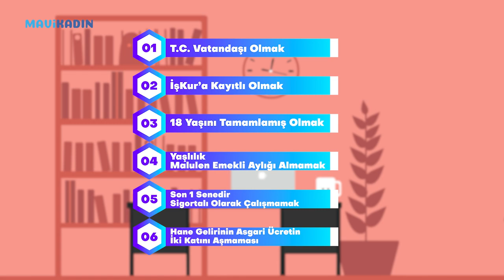İŞKUR'DAN AYLIK 8.000 TL ÖDEME BAŞLIYOR!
📌 AYLIK 8.000 LİRA'YA KADAR ÖDEMELER BAŞLIYOR!

📈Engelliler, gençler, kadınlar, eski hükümlüler ve uzun süre işsiz kalmış vatandaşların iş gücüne katılımını ve istihdamı artırmak amacıyla hayata geçirilen İşgücü Uyum Programı'na (İUP) başvurular başladı.